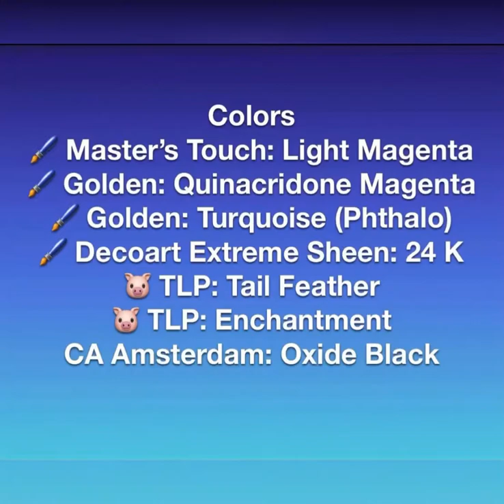Acrylic Swipe: Bubble Gum (#6)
Swipe using shades of pink, purple and blue paints and This Little Piggy Pigments 🐷. Recipes used are from the Shelee Art Bloom Technique.

Colors
🎨 Master’s Touch: Light Magenta
🎨 Golden: Quinacridone Magenta
🎨 Golden: Turquoise (Phthalo)
🎨 DecoArt Extreme Sheen: 24K
🐷 TLP: Tail Feather
🐷 TLP: Enchantment
🖌 CA Amsterdam: Oxide Black

Pillow: color place onyx

Thanks,

Lisa